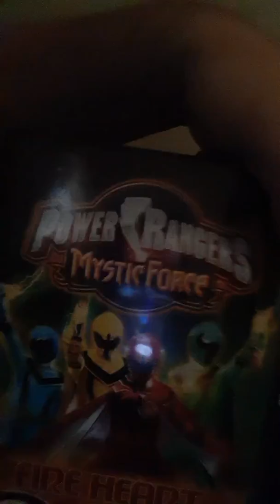My New Power Rangers Mystic Force Dvd Boxset Volume 3 Fire Heart Region Code 1 Feat Joey Lugo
Remember that these dvds are not for sale and not bootlegs and not copyrighted please subscribed leave a good comment below and no bad remarks thank you very much Julian Lee Lawter Sullivan. here's a link to To my brother Joey Lugo youtube channel.